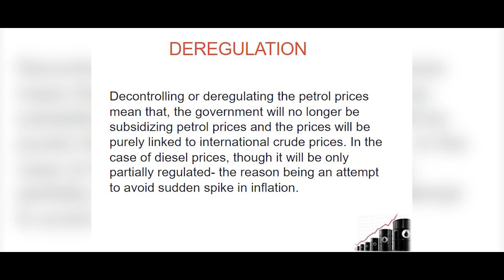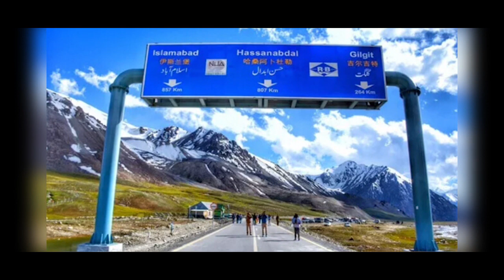petrol deregulation | petrol price in international market | fuel price de regulation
"Mini Electric Car Price In Pakistan | Electric Car in One Lakh | 1lac Car"